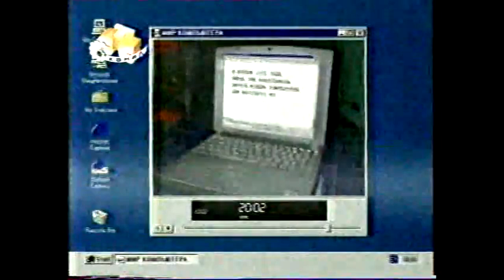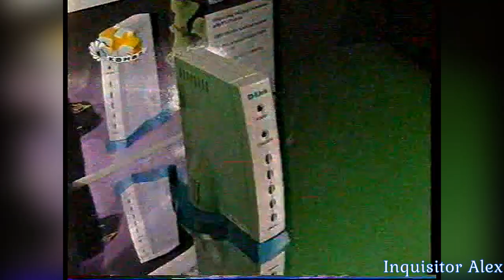Мир Компьютера (ТК "СТС-6 канал", 2002 год)--фрагмент-- HD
Мир Компьютера (ТК "СТС-6 канал", 2002 год) г. Санкт-Петербург

Советы консультанта:
- Локальные сети / Николай Заозерский